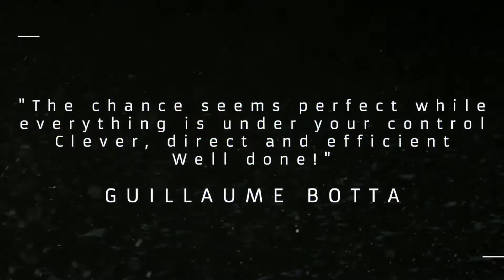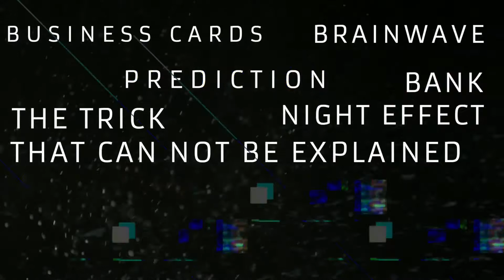The Invisible Choice by Thomas Riboulet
"Thomas fooled me quite badly when I saw him perform one of his invisible choice routines. The secret made me laugh out loud at its ingenuity. You truly are only limited by your imagination with this beautiful concept!"
- John Carey

"Thomas wrote a wonderful booklet about his "invisible choice" which is, in fact, a very clever and extremely versatile force. I enjoyed the read a lot and really appreciate that Thomas provides so many credits, sources and applications for this force. Get it, read it, study and use it!"
- Jan Forster

"Thomas Riboulet has created a versatile principle that can be applied to many different kinds of magic. I love it!"
- Paul Pickford

"Thomas Riboulet's Invisible Choice is PURE Genius. Really easy and fun to perform. I see so many possibilities using the principle (not only with cards). If you learn and apply correctly Thomas's subtly, you will have a powerful weapon in your arsenal. Way to GO Thomas !"
- Michel Huot

"In this booklet you will find a very nice adaptation of a classic principle, that has been revisited in order to create routines that you can perform anytime and anywhere. Well done Thomas and keep creating!"
- Luca Volpe

"A spectator throws two invisible dice, the randomness seems perfect when everything is under your control. Clever, direct and efficient. Thomas has a great idea and offers us several applications in a book that goes to the heart of the matter. Congratulations!"
- Guillaume Botta

"The Invisible Choice offers a flexible technique to open new opportunities, recommended!"
- Pablo AmirÃ¡

"It's a very smart and clever method! I'm gonna play with that! Nice work!"

In 2016, I created a NEW CONCEPT ON INVISIBLE DICE FORCING. With this method, you can force anything VISIBLE with something INVISIBLE. Welcome in The Invisible Choice project.

The main concept is:

The spectator shuffles the cards,
He throws invisible dice,
He tells you the result,
He deals the cards.
Everything was predicted!

You will receive a 50-page booklet with pictures and videos for a better understanding, and a you'll get a secret access to the dedicated Facebook group with dozens of amazing ideas : brainwave effect, prediction, mindreading, coincidences, booktest... using business cards, photo, receipt, crosswords, postcard and many more ideas... You will enjoy performing it!
A brand new concept on Invisible Dice Forcing;
The spectator calls out any result;
Fully customizable;
No memory work;
No gimmicks;
No stooges or any complicated movement involved.